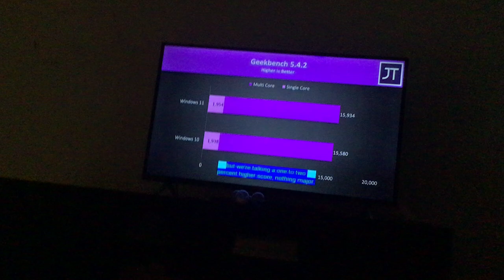I tried rice.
Now here I am.